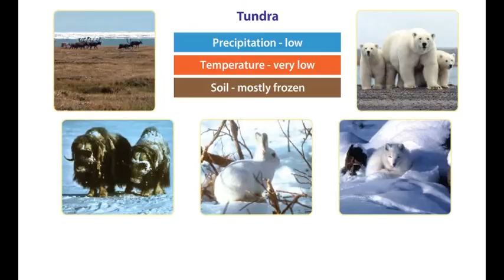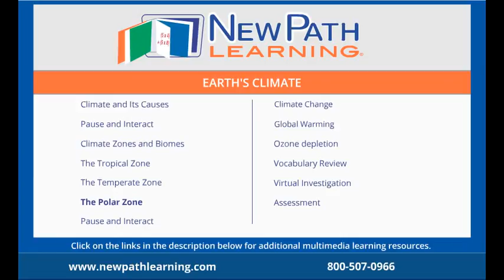Earth's Climate - The Polar Zone